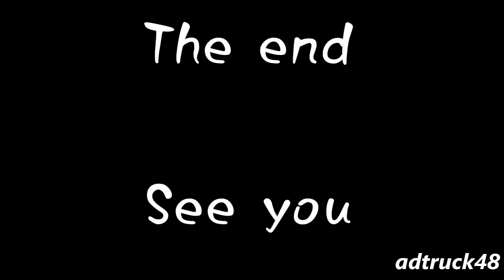アニメ「バッテリー」の宣伝トラック 走りは路線バスより速くタクシー並？それ以上かな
渋谷を走行する、7月14日から放送されるアニメ「バッテリー」の宣伝トラック。　走りは路線バスより速くタクシー並？それ以上かな